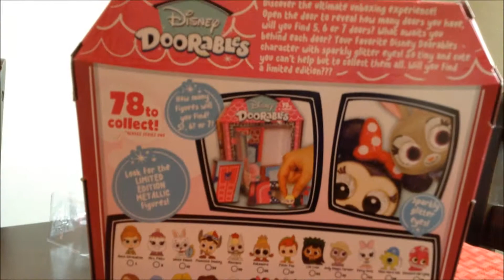Disney Doorables blind bags and Boxes Review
children opening blind bags with toys.